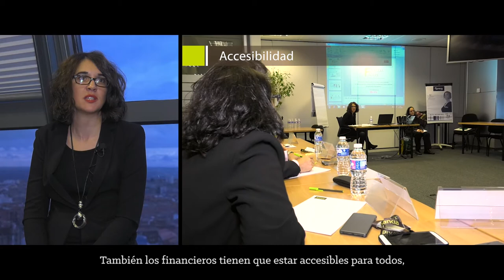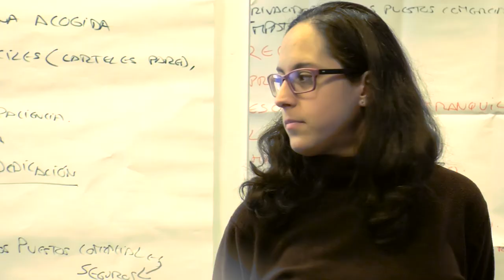Proyecto Finanzas fáciles en Madrid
Video de la formación celebrada en Madrid del Proyecto Finanzas Fáciles, de Plena inclusión y Bankia.